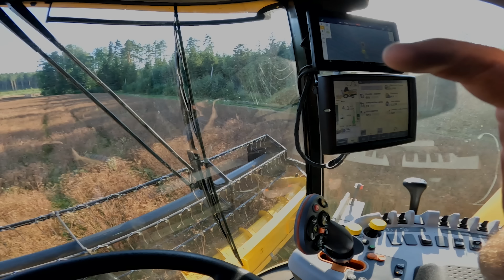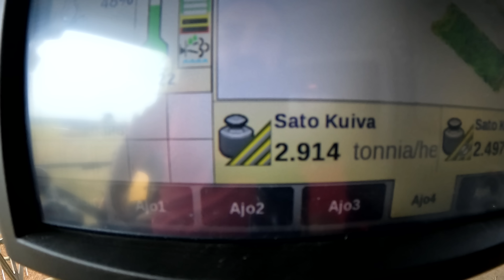Follow a Farmer - Samuel Jussila - S1:E8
Kuten lähestulkoon kaikki muutkin työt, sadonkorjuukin on suunniteltu Jussilan tilalla yhden miehen tehtäväksi. Millaisella kalustolla Samuel hoitaa puinnin ja viljan kuivauksen? Kuminasta saatiin huippusato, ohria on puitu ja herneen puinnin yhteydessä seulastolta löytyy yllätys.

00:00 Puintikauden 2022 aloitus
00:24 Follow a Farmer -intro
00:46 Kuminan puintia
02:22 Puintikauden tilannekatsaus
04:12 Puintikaluston esittely
05:04 Viljan kuivaus Jussilan tilalla
06:25 Herneen puinti ja yllätys seulastolla
07:13 Puintikauden 2023 lopetus